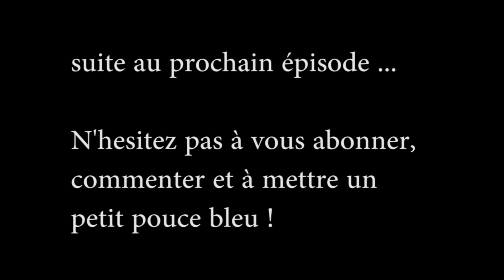Vampire : La Mascarade - S1E3 Retrouvailles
Bienvenue dans la Saison 1 de Vampire la Mascarade (v20).

Après la rupture avec sa famille, Tobias s'est éclipsé sans donner de nouvelles.
De leur côté, Sarah, Lyli et Kaito recherchent la fameuse cassette pour James.
Vont ils enfin la retrouver ? Leur route les emmènera t elle sur les traces du Sabbat ? Ou la dure réalité de leur nature les rattrapera t-elle?

N’hésitez pas à nous suivre sur les réseaux, pleins de news sont à venir :